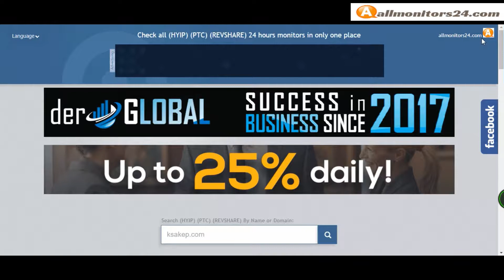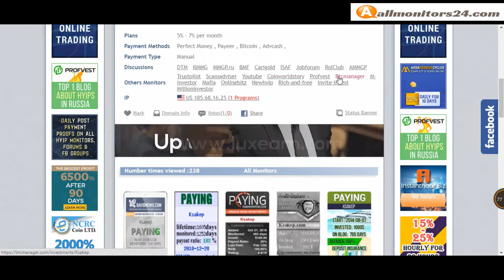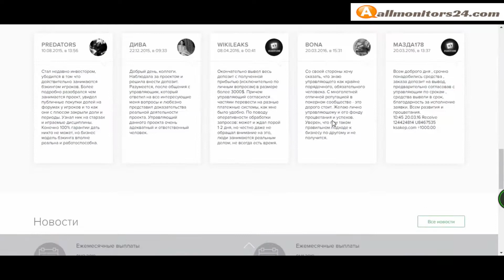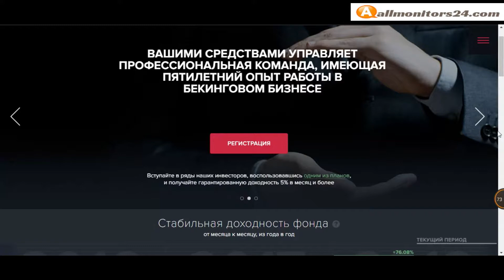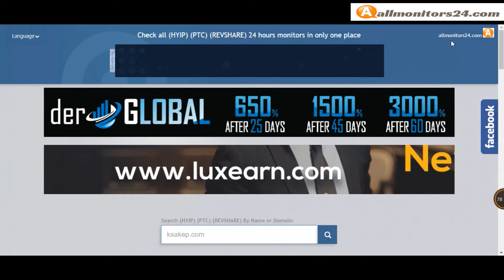Ksakep.com- Reviews Scam Or Paying ?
Allmonitors24.com help you to find  check website is paying or a scam be safe  more info about -Ksakep.com.net- visit this link